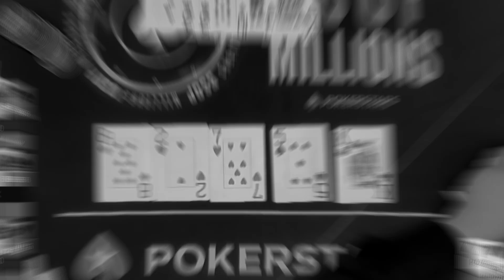River da confusão no BSOP 2022 ♠️ PokerStars Brasil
Já podemos dizer que alguém encontrou o que procurava... Confira este river entre Hertsel, Mesqueu, e Keki no BSOP Millions 2022.

O BSOP, Brazilian Series of Poker, é o Campeonato Brasileiro de Poker que acontece desde 2006. Em 2015 o evento foi considerado como o maior evento de poker da América Latina o segundo maior torneio de poker do mundo! Já participaram do evento grandes nomes do poker nacional como André Akkari, Felipe Mojave, Thiago 'Decano' Nishijima, além de celebridades brasileiras como Ronaldo Fenômeno e Neymar Jr.

O PokerStars é o lar dos melhores eventos de poker e poker online. Todos os anos, realizamos a melhor série de torneios online do mundo. Também hospedamos os melhores torneios semanais, e muitos mais todos os dias da semana. O PokerStars é o único lugar onde você pode assistir e jogar contra o Team PokerStars Pro: nosso grupo de jogadores profissionais de elite! Entre eles, acumula-se dezenas de braceletes da World Series, títulos do EPT, WPT, e mais, somando milhões em lucro.

Em nosso canal, encontrará transmissões ao vivo dos nossos maiores torneios de poker, destaques do European Poker Tour (EPT) e séries como o Big Game e Shark Cage. Também o orientamos nas estratégias de poker dos nossos PokerStars Pro, damos-lhe dicas de poker, mostramos como jogar poker, e também os melhores momentos e as mãos mais épicas de poker.

♠ ️ Curioso sobre o que esperar do nosso canal?
- Torneios ao vivo e online ao longo do ano!

♠ ️ Quer se manter atualizado sobre poker? Nos siga no:
- Facebook, Twitter e Instagram, ou visite nosso canal da Twitch. Links abaixo.

O conteúdo é apenas para maiores de 18 anos.

Mantenha a calma, divirta-se, e jogue com responsabilidade!